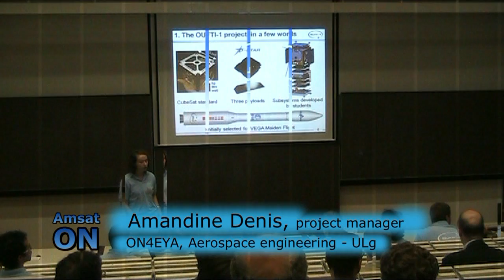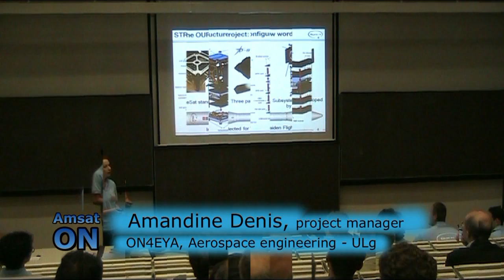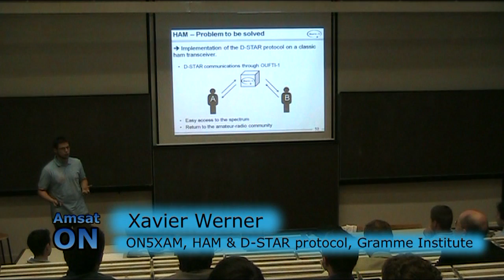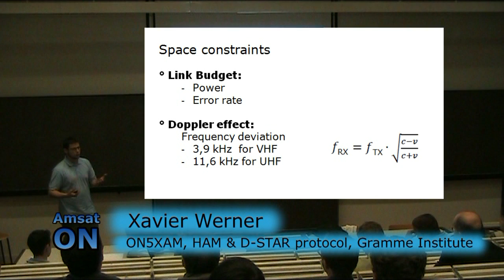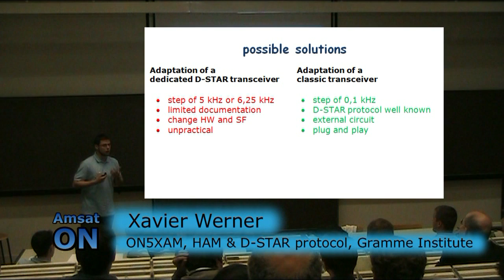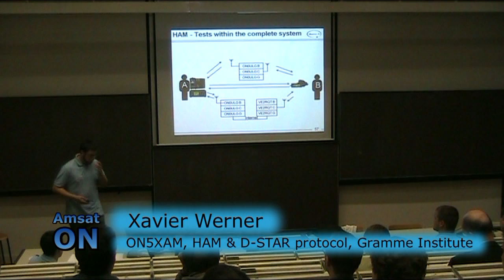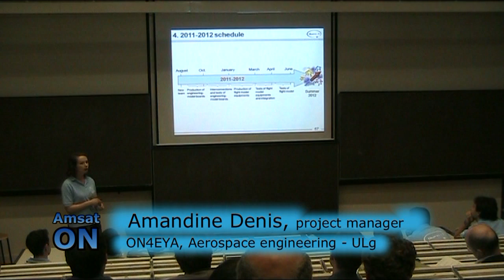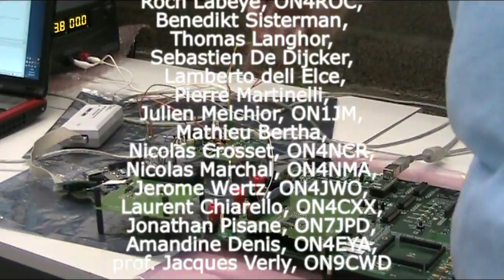OUFTI-1 - ULg CubeSat - state of development June 2011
Fifteen students are currently working nearly full-time on OUFTI-1, so technical advances are numerous! At on Wednesday, June 29, 2011 the OUFTI-1 team presented at the Montefiore Institute of the University of Liège the current state of development of the first Belgian student nanosatellite and recent realizations in the OUFTI-1 project, as well a demonstration of ongoing activities. Adaptation for D-STAR protocol of a classic transceiver is one of their developments. The good relation between the OUFTI-1 team and the UBA section GBX (Gembloux) was clearly noticeable.